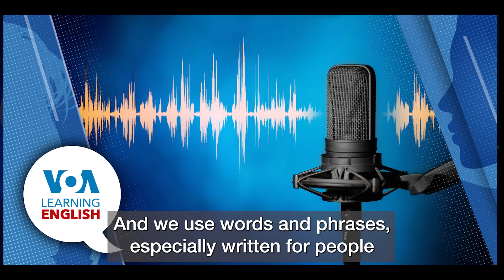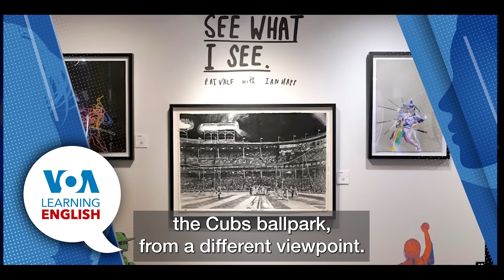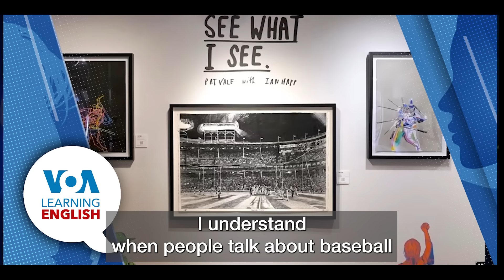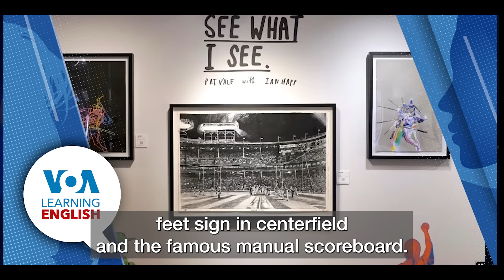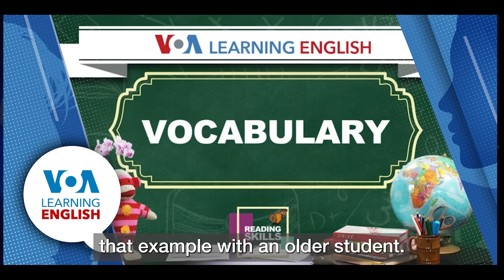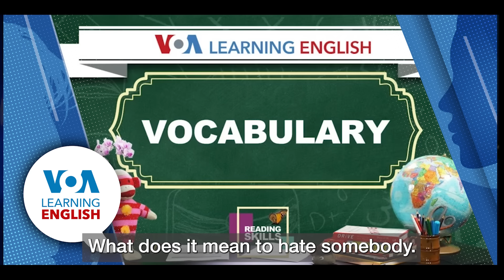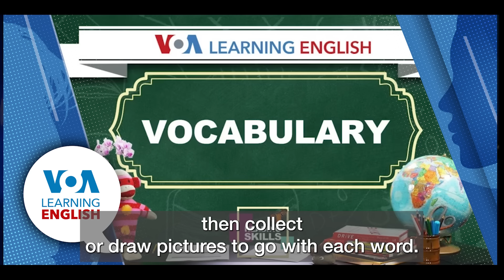Learning English Podcast August 23 2023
On today’s podcast, an unlikely partnership between an American baseball player and a British artist; then a discussion about VOA Learning English’s Early Literacy series followed by the this week’s episode on teaching English vocabulary; then listen to the first part of our Route 66 series.